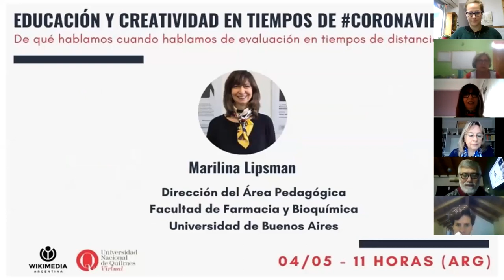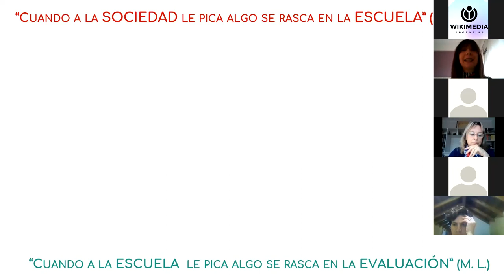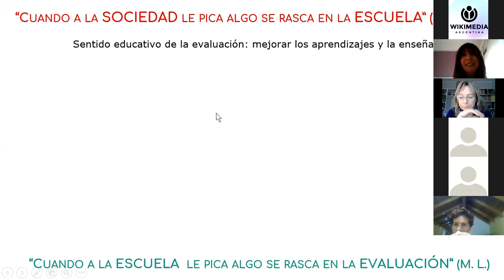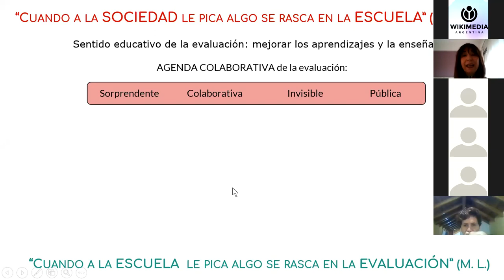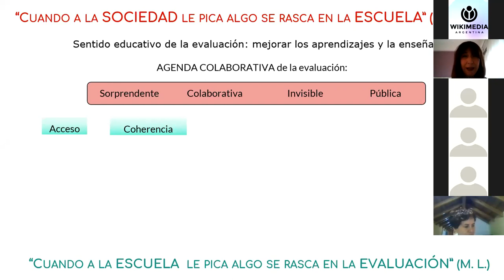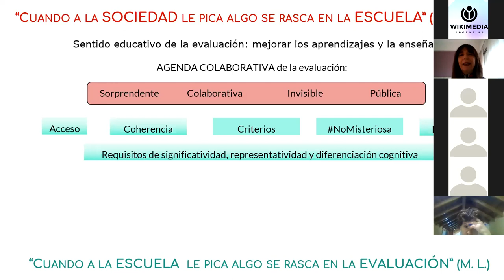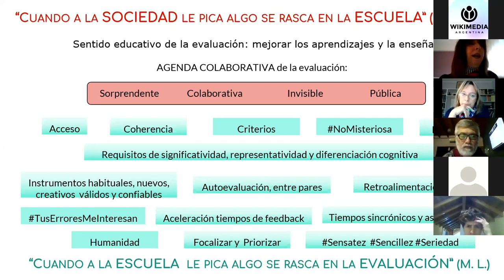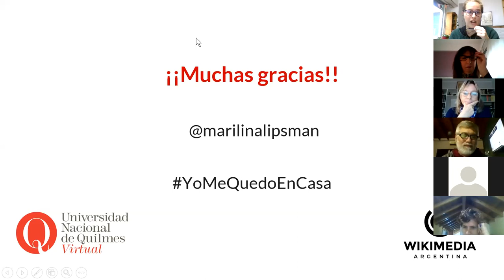13° Webinar - ¿De qué hablamos cuando hablamos de evaluación en tiempos de distancia social?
Marilina Lipsman participa de esta edición del ciclo de webinars organizados por la Universidad Nacional de Quilmes Virtual y Wikimedia Argentina.